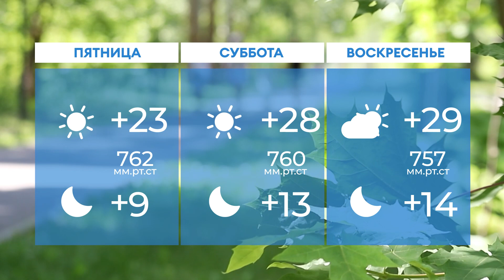Прогноз погоды в Нижнекамске на 18-е августа 2022 года